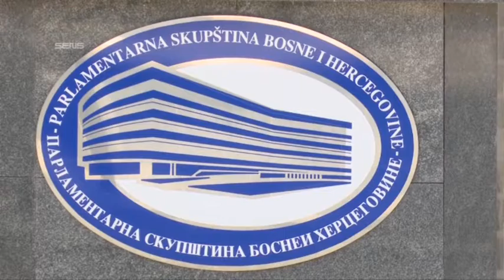Denis Zvizdić lobira za akcize